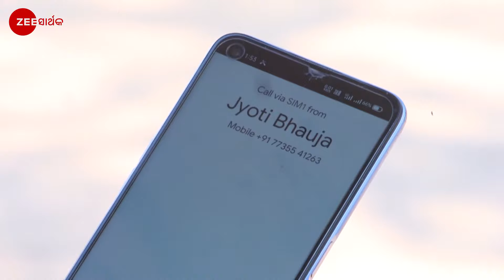To Paeen Mun Mo Paeen Tu - Odia TV Serial - Full EP 1097 - Zee Sarthak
Preeti informs her family that she is unable to find Pooja. Later, Omprakash attempts to find Pooja.

Show Name : To Paeen Mun Mo Paeen Tu
Producer/Star Cast : Neel Panda,Swastik Suchandan,Abhinav Das
Episode No : 1097